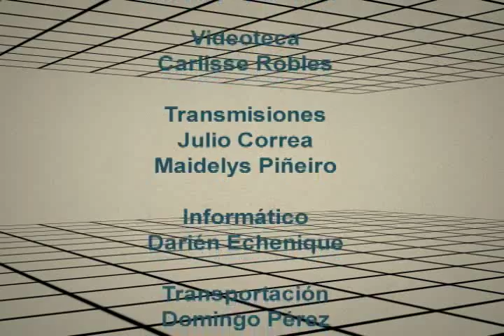Sandor Martinez en El Laboratorio: Verano en Jibacoa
Rotilla Festival.